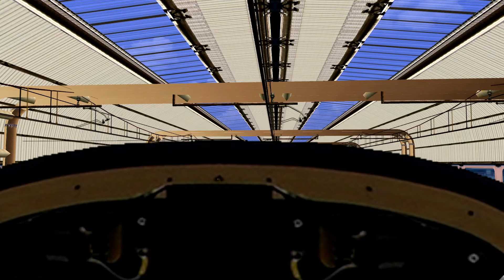OpenRails | FR 8335 | Fiumicino Aeroporto - Napoli C.le (Tratta Fiumicino - Roma Termini) | 17#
Bentornati su OpenRails, diciasettesimo episodio di questa serie, dove andremo a simulare il treno alta velocità frecciarossa (1000), Fiumicino Aeroporto - Napoli Centrale, nella tratta Fiumicino Aeroporto - Roma Termini (parte 1/2).

Fermate effettuate in questa prima parte
1) Roma Termini

Activity creata da FlyingEagle (di cui ringrazio tanto per la divulgazione di questa activity e dell'autorizzazione concessa nel pubblicarla sul canale), con traffico e annunci di linea reale.

Buon Viaggio!

Componenti PC
RAM: Hyperx DDR4 8x2, 16GB
CPU: AMD Ryzen 5 2600X Six-Core Processor 3.60 GHz
GPU: NVIDIA GeForce GTX 1650 SUPER
VRAM: 4 GB
SSD sata 1: Kingston A400 SSD 2.5" SATA Rev 3.0, 240GB
SSD sata 2: Crucial MX500 500GB
SSD sata 3: KingSpec 1TB SSD SATA III 6Gb/s 2.5
SO: W11